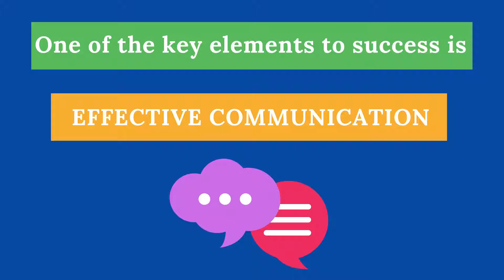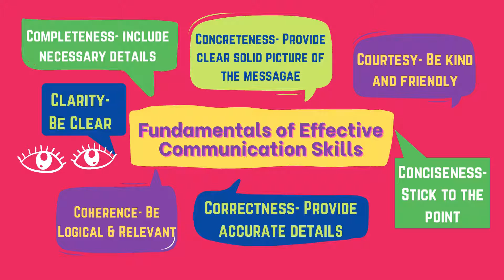Sky Rocket your career - Most Effective Techniques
To Sky Rocket your career to a all new level, Learn Effective ways of communication using the techniques shared. The fundamentals of effective communication thro' 7Cs